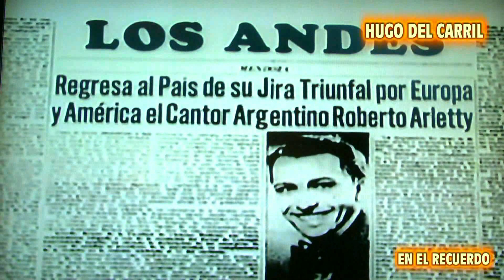Hugo del Carril-Artista Excepcional-Año 1945-Producciones Vicari.(Juan Franco Lazzarini)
Sobre 1950, incursionó en el cine como director, otra de sus pasiones, iniciándose con Historia del 900; consiguió más
adelante un justificado éxito con lo que sería su mejor trabajo: Las aguas bajan turbias (basada en el libro El río oscuro, de Alfredo Varela). En toda esa década dirigió otros filmes: La quintrala, Mas allá del olvido, Una cita con la vida, Las tierras blancas, Culpable, Esta tierra es mía, que no alcanzaron el nivel y la repercusión de Las aguas bajan turbias.
Hugo Del Carril fue además un hombre de una corrección ejemplar. Mientras dispuso de medios acudió en ayuda de cuanto colega lo necesito. Y su palabra, su amistad y su consejo estuvieron siempre al lado de los jóvenes, a quienes asistió con su experiencia y su solidaridad. Siempre puso el gesto amistoso y cordial por sobre las diferencias que en algún momento lo hirieron.